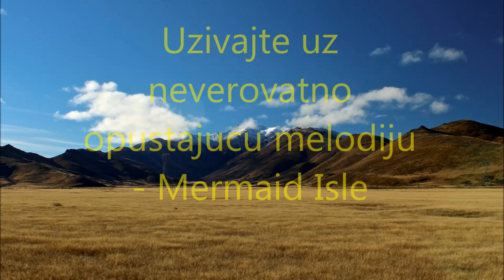Muzika za opustanje i smirenje - Mermaid Isle, relax, Opusti se i uzivaj, HD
Uz kanal "Muzika za opustanje i smirenje", vremenom ce te istrenirati sebe kako da se ne iznervirate i kako da potpuno ravnodusno i bez bilo kakve nervoze odreagujete u bilo kakvoj situaciji - naucicete kako da se smirite, kako da se relaksirate i kako da na sve stvari oko vas gledate bez bilo kakvih tenzija i uznemirenosti. Drevni istocnjacki narodi su godinama pravili razne tehnike koje se i dan danas koriste da bi se postigla maksimalna psihicka stabilnost i veliki broj stvari svi mi jednostavno treba da ucimo od njih.

Anoksioznost je jedna od modernih bolesti ovog doba i karakterisu je neopravdani strah, unutrasnji nemir, konstantna nervoza, uznemirenost pa cak i napadi panike, medjutim Kinezi imaju vrlo jednostavne, ali i vrlo efikasne nacine borbe protiv ovakvih problema. Kada postanete anksiozni, to stanje po pravilu dovodi do plitkog i brzog, isprekidanog disanja. Sve sto je potrebno da uradite je da se koncetrisete na opusteno disanje, sto znaci sporije i dublje disanje. Jedan mali istocnjacki trik kod ovakvih stanja je da brojite u sebi tokom uzdisaja i izdisaja, ali i stavljanje ruke na stomak kako bi ste osetili udisaj i izdisaj. Probajte pa cete i sami osetiti razliku. Opustite se i uzivajte,..,:)